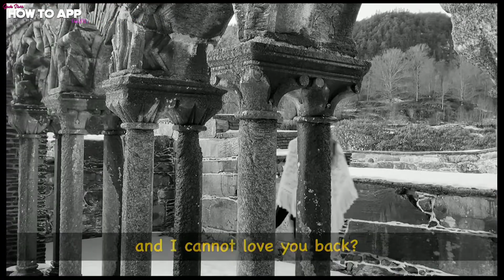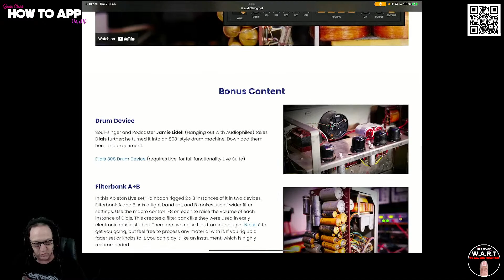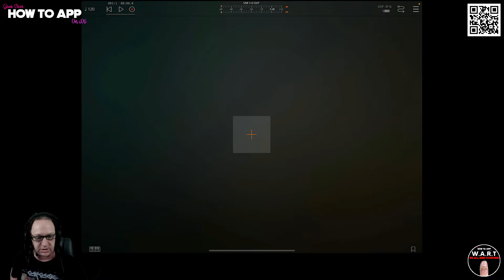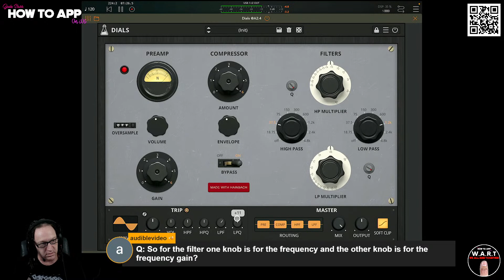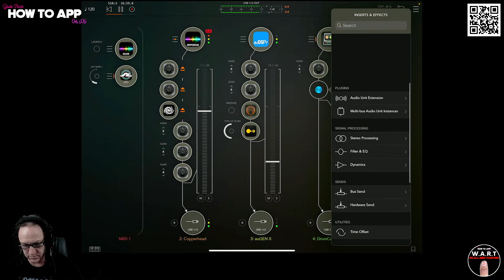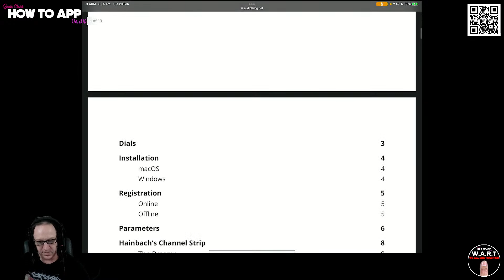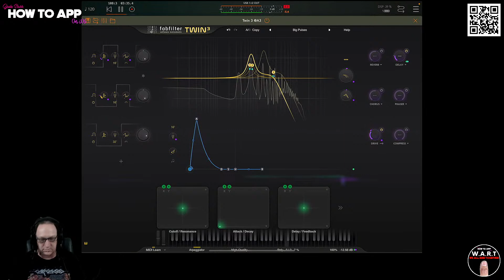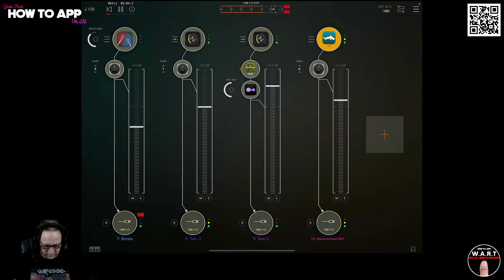Hainbach's Digital Test Equipment Dials on iOS - How To App on iOS! - EP 839 S11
In this episode of "How to App on iOS". I'll be experimenting with the latest app to jump from PC/MAC to iOS Dials by Hainbach and AudioThing. Dials is a detailed digital translation of a unique combination of 1950s electronic music hardware from composer and YouTuber Hainbach’s studio. It is made with the rich sound and experimental spirit of early electronic music studios in mind. Available as AUv3 plugin and Standalone.

Hainbach's Digital Test Equipment Dials on iOS
AUv3 Plugin

Clubhouse - @jadestarr